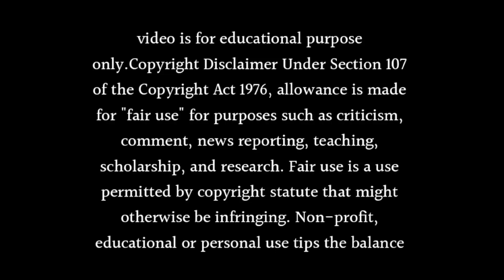Pushpa Impossible Season 2 Coming Soon In 2024 Release Date | Karuna Pandey New Show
Hi

About this video- Dosto Aaj Ki Is Video Me Maine Aapko Ye Bataya Hai Ki Pushpa Impossible Season 2 Coming Soon In 2024 Release Date | Karuna Pandey New Show Ummeed Hai Aapko Ye Video Bahut Hi Jyada Pasand Aayegi Thank You So Much.